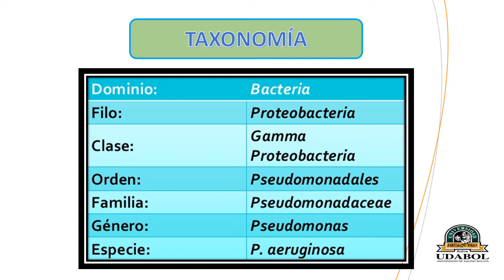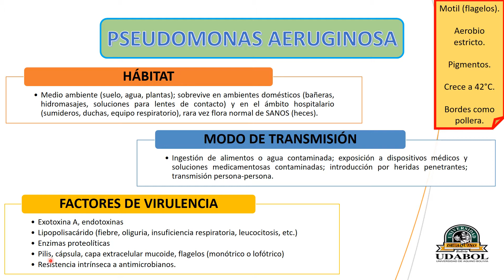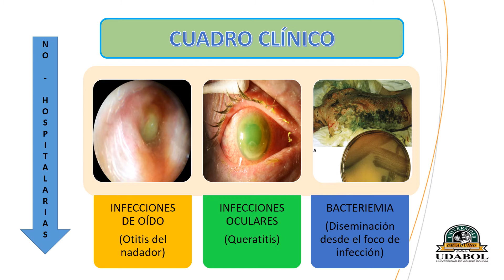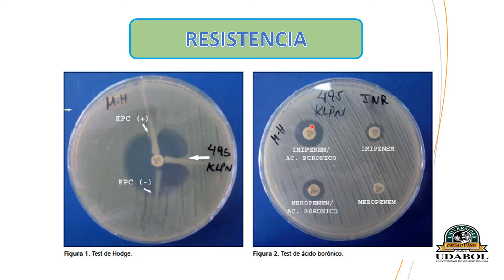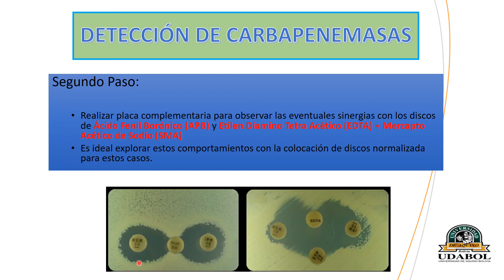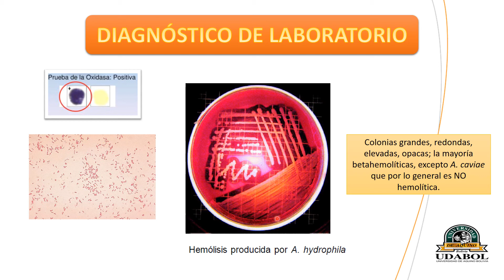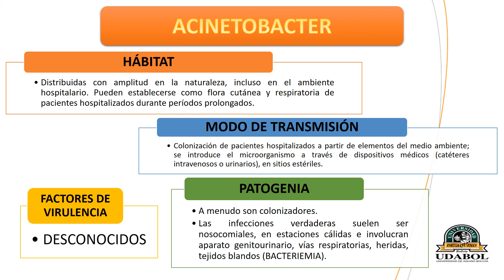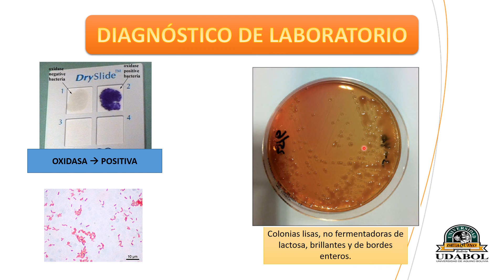BACTERIAS NO FERMENTADORAS